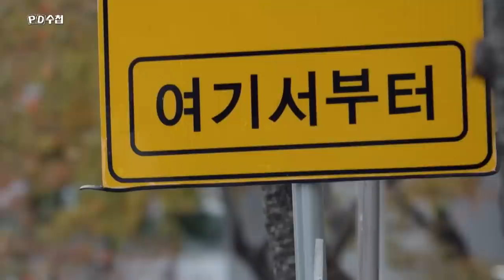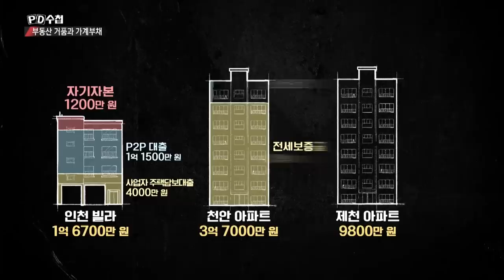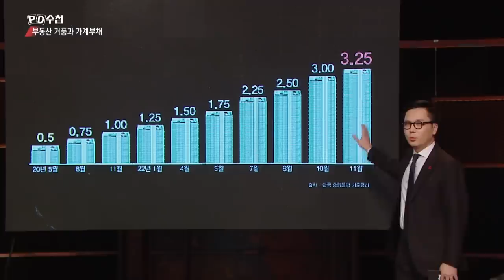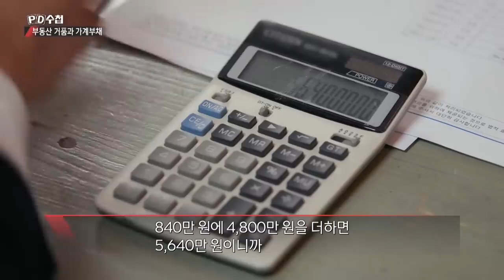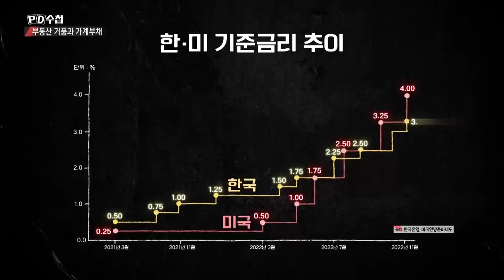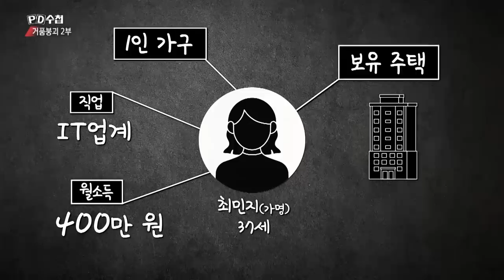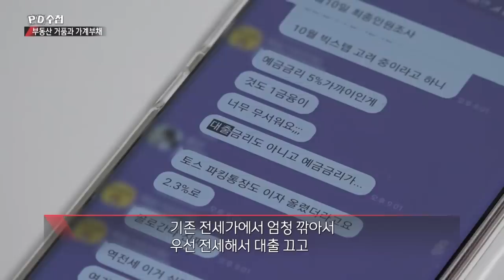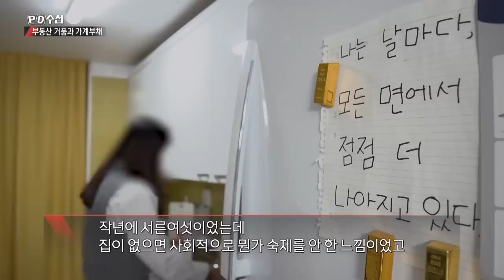거품붕괴 2부 - 부동산 거품과 가계부채 - 전반부 - PD수첩 MBC 2022년12월13일 방송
꺼져버린 거품,
집이 아니라 짐이 돼 버린 아파트